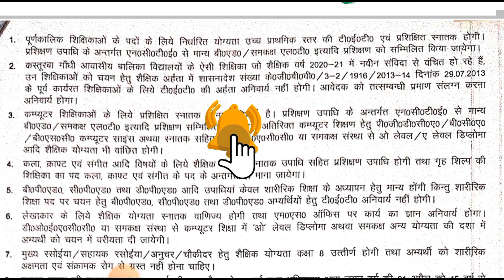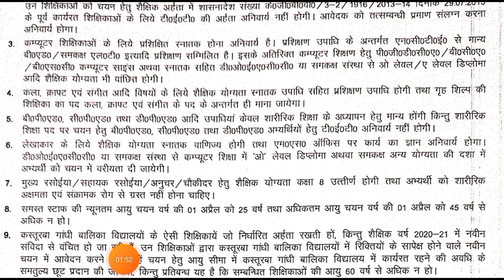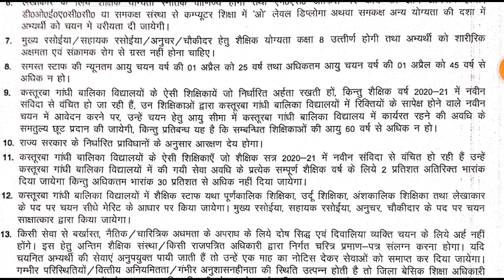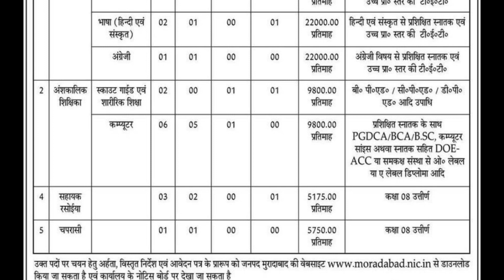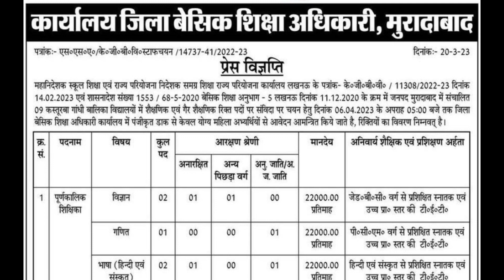KASTURBA GANDHI BALIKA VIDYALYA TEACHER VACANCY IN 2023 | कस्तूरबा गांधी स्कूल 2023 | Mithun Singh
JSSC PGT Teacher Recruitment.

Aspiring to become a teacher in Kasturba Gandhi Balika Vidyalaya in 2023? This video by Mithun Singh is the perfect guide for you!

With over 10 years of experience as a teacher and having worked with Kasturba Gandhi Balika Vidyalaya in the past, Mithun shares valuable insights and tips on how to secure a teaching job in this prestigious institution.

In this video, Mithun covers everything from the eligibility criteria to the application process, and even provides some tips on how to crack the interview. He also sheds light on the salary and benefits that come with the job, making it easier for you to make an informed decision.

Whether you are a fresher or an experienced teacher, this video is a must-watch for anyone looking to teach at Kasturba Gandhi Balika Vidyalaya in 2023.

So, what are you waiting for? Click on the play button and start your journey towards becoming a teacher at Kasturba Gandhi Balika Vidyalaya!